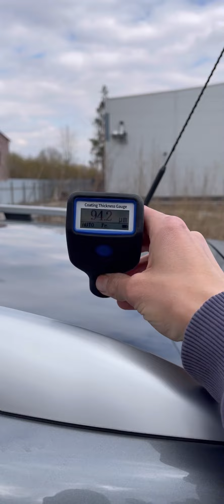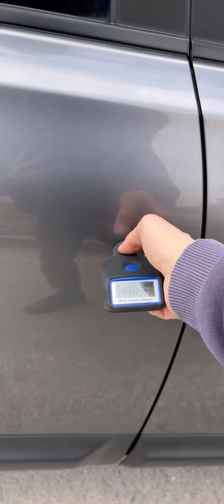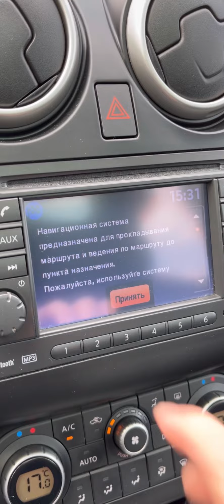В продаже Кашкай, 1 хозяин, без окрасов, 4WD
Продажа
✅ 2011 год, 4wd, вариатор
✅ 1 запись в ПТС
✅ сборка Великобритания
✅ без окрасов и ремонтов
✅ базы все идеал
✅ пробег подтверждён 94 т.км
✅ обслуга на дилере, есть отметки
✅ панорама, навигация, камера
✅ авто свет, линзы, авто дождь
✅ ESP, складывание зеркал
✅ два ключа, сервисная книжка
✅ лето 18’’ и зима 16’’
✅ цена 1.290, обмен, торг